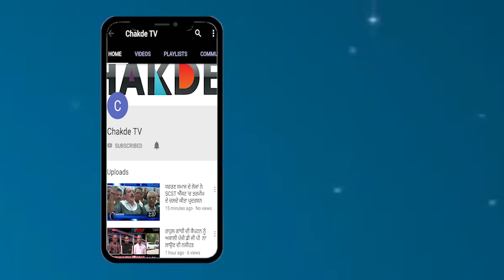ਪੁਲਿਸ ਨੇ ਕੀਤੀ ਅਚਾਨਕ ਗਿਰਜਾਘਰ ਦੀ ਜਾਂਚ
ਪੁਲਿਸ ਕਮਿਸ਼ਨਰ ਵੱਲੋਂ ਸੀ ਜਾਂਚ ਦੀਆਂ ਸਖ਼ਤ ਹਦਾਇਤਾ

ਐਂਕਰ=:::: ਹਰ ਪਾਸੇ ਦਿਖਾਈ ਦੇ ਰਹੀ ਪੁਲਿਸ ……ਚਾਰੇ ਪਾਸੇ ਚੱਲ ਰਹੀ ਜਾਂਚ ….ਇਹ ਤਸਵੀਰਾਂ  ਅੰਮ੍ਰਿਤਸਰ ਗਿਰਜਾ ਘਰ ਦੀਆਂ ਨੇ ……ਜਿੱਥੇ ੨੫ ਦਸੰਬਰ ਨੂੰ ਵੱਡੇ ਦਿਨ ਦੇ ਰੂਪ ਵਿੱਚ ਮਨਾਇਆ ਜਾਂਦਾ ਹੈ ਇਸ ਦਿਨ ਗਿਰਜਾਘਰਾਂ ਦੇ ਵਿੱਚ ਭਾਰੀ ਤਦਾਰ ਦੇ ਵਿੱਚ ਪ੍ਰਭੂ ਯਿਸੂ ਮਸ਼ਿਹ ਨੂੰ ਯਾਦ ਕਰਨ ਲਈ ਸ਼ਰਧਾਲੂ ਪਹੁੰਚਦੇ ਹਨ ਅਤੇ ਉੱਥੇ ਹੀ ਪੁਲਿਸ ਪ੍ਰਸ਼ਾਸਨ ਵੱਲੋਂ ਵੀ ਇਸ ਦਿਨ ਨੂੰ ਦੇਖਦੇ ਹੋਏ ਪ੍ਰਸ਼ਾਸਨ ਵੱਲੋਂ ਪੁਖਤਾ ਪ੍ਰਬੰਧ ਕਰਦੇ ਹੋਏ ਅਚਾਨਕ ਗਿਰਜਾਘਰ ਦੇ ਵਿੱਚ ਜਾਂਚ ਕੀਤੀ ਗਈ ਤਾਂ ਜੋ ਕਿਸੇ ਵੀ ਤਰ੍ਹਾਂ ਦੀ ਘਟਨਾ ਨੂੰ ਕੋਈ ਅੰਜਾਮ ਨਾ ਦੇ ਸਕੇ

ਇਸ ਸਬੰਧ ਵਿੱਚ ਡੀਸੀਪੀ ਅੰਮ੍ਰਿਤਸਰ ਏ.ਐੱਸ ਪਵਾਰ ਨੇ ਦੱਸਿਆ ਕਿ ਅੰਮ੍ਰਿਤਸਰ ਦੇ ਪੁਲਸ ਕਮਿਸ਼ਨਰ ਵੱਲੋਂ ਹਦਾਇਤਾਂ ਜਾਰੀ ਕੀਤੀਆਂ ਗਈਆਂ ਸਨ ਕਿ ਅੰਮ੍ਰਿਤਸਰ ਦੇ ਵਿੱਚ ਗਿਰਜਾਘਰਾਂ ਦੀ ਜਾਂਚ ਨੂੰ ਦੇਖਦੇ ਹੋਏ ਪੁਲਿਸ ਪ੍ਰਸ਼ਾਸਨ ਵੱਲੋਂ ਹਰ ਇੱਕ ਗਿਰਜਾਘਰ ਵਿੱਚ ਜਾਂਚ ਕੀਤੀ ਜਾਵੇ ਇਸ ਸੰਬੰਧ ਵਿੱਚ ਸਾਡੀ ਪੁਲਸ ਟੀਮ ਵੱਲੋਂ ਅੰਮ੍ਰਿਤਸਰ ਦੇ ਗਿਰਜਾਘਰਾਂ ਦੇ ਵਿੱਚ ਜਾ ਕੇ ਜਾਂਚ ਕੀਤੀ ਜਾ ਰਹੀ ਹੈ